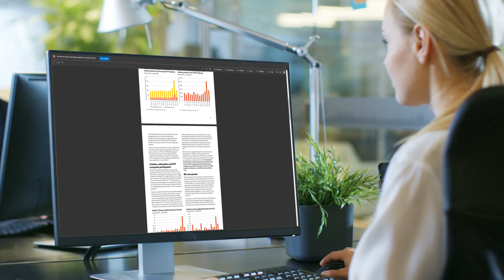CREALOGIX Conversational AI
CREALOGIX Conversational AI combines the power of artificial intelligence and automation with next-generation digital personalised customer communications. Our scalable solution encompasses simple chat conversations to complex process-handling via AI-based personal virtual assistants.

By integrating and leveraging these capabilities in a seamless and complementary way, customers and prospects can easier interact with financial institutions. CREALOGIX Conversational AI enables smart, real-time customer interactions that lead to better engagement, new levels of efficiency and increased revenue opportunities that really drive growth.